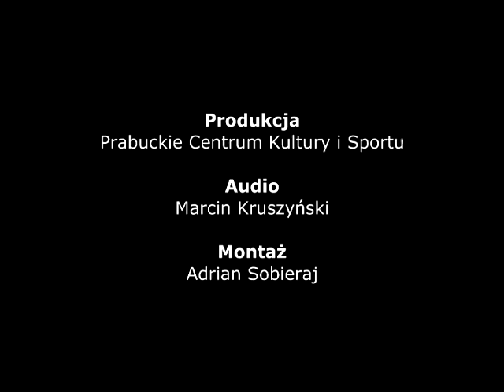Panorama Prabut - 11.06.2014r.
5 wydanie magazynu informacyjnego Panorama Prabut